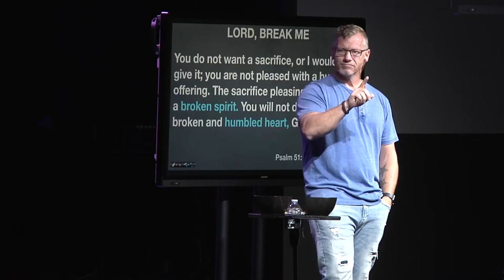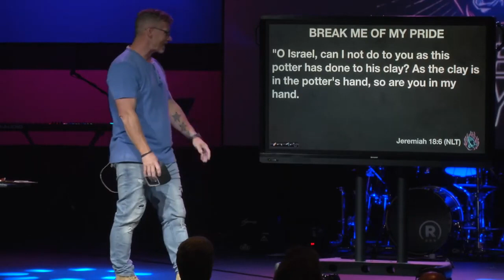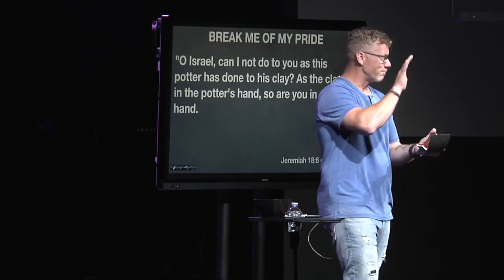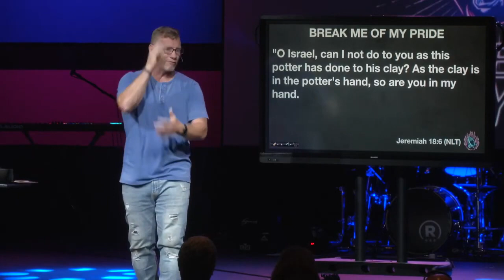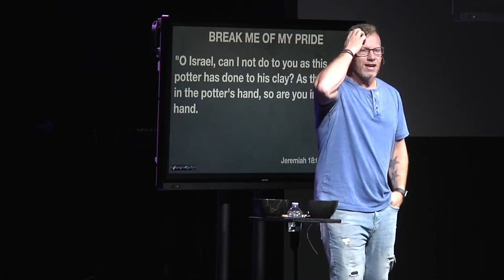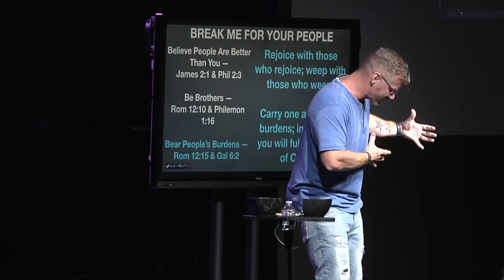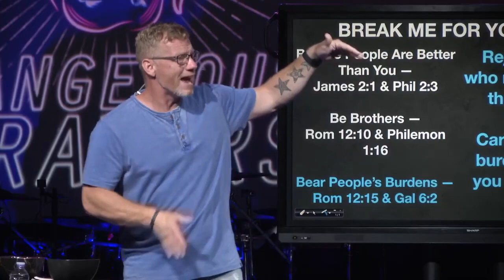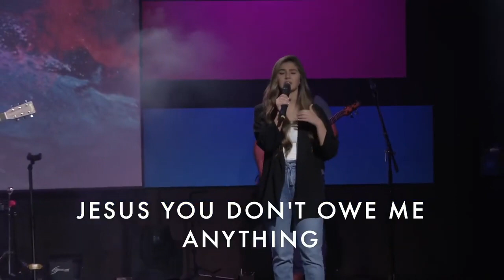Dangerous Prayers - Week 3 - Break Me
What would it look like if we started praying for God to break us of our pride, and break our hearts for the people He loves?
Don't forget to DOWNLOAD the free ROCKC3 app for daily Bible reading plans!